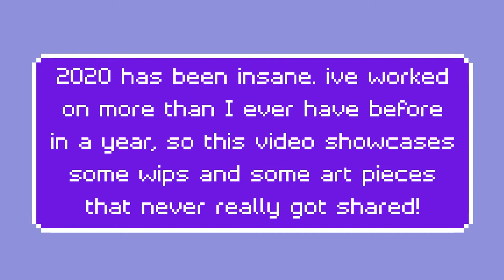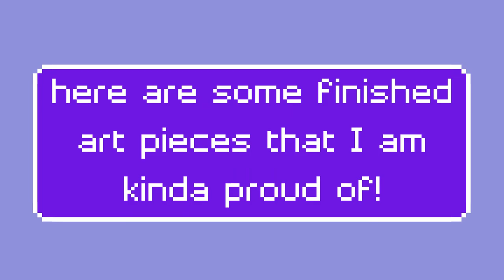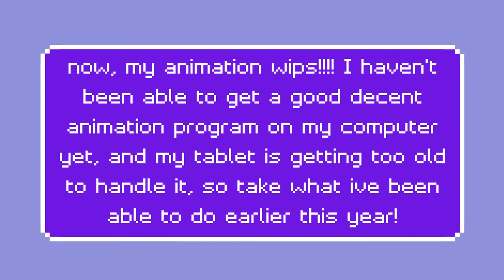Soulette's 2020 WIPS!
yea!!
Audio (It's the Girls/Girls/Boys instrumental by Panic! At the Disco)
characters belong to miizunoto, Erin Hunter, Noelle Stevenson (I guess?) and me! Designs belong to me, miizunoto, Solar Shine, and Noelle Stevenson.
Art all by me and the animators of She-Ra for the references for Catra season 4